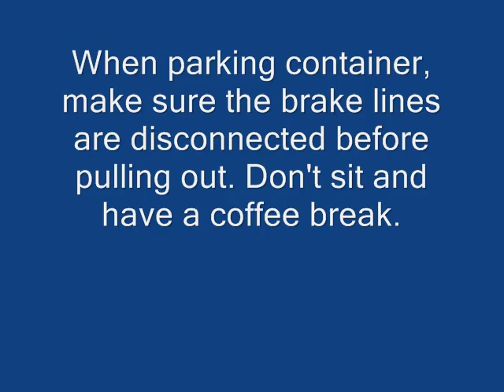UTR Training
UTR, Tractor, semi, truck